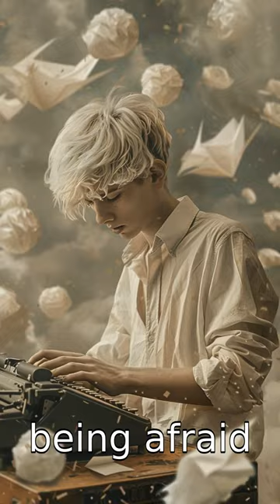Edwin Land quote about Business And Marketing